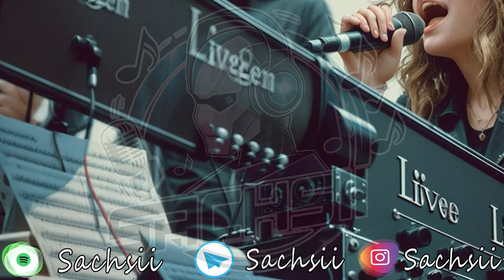Zehn Tausend Abonnenten -Danke für die geile Zeit & Gewinnspiel als Dankeschön!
Der Weg war weit und manchmal sehr steinig, aber eure Unterstützung hat mich immer wieder motiviert weiterzumachen. Als Dankeschön veranstalte ich ein Gewinnspiel, bei dem ihr großartige Preise gewinnen könnt. Bleibt dran und erfahrt, wie ihr teilnehmen könnt. Eure Kommentare, Likes und das Teilen meiner Videos bedeuten mir die Welt. Danke für die geile Zeit und auf viele weitere gemeinsame Jahre!